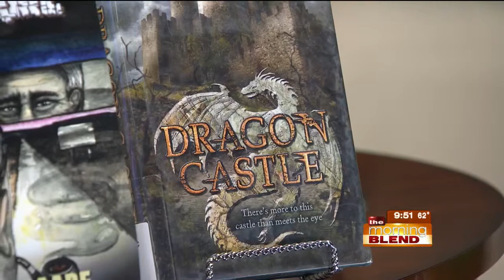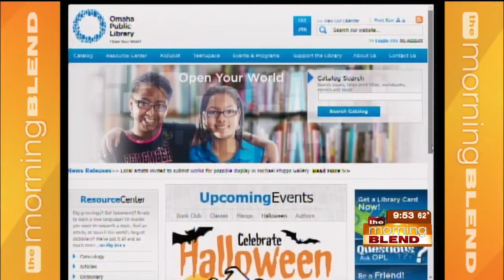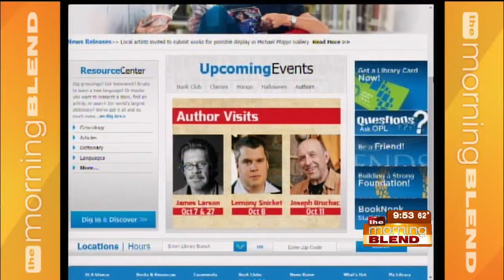Omaha Public Library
October is an exciting time for the Omaha Public Library! Authors such as James Larson will be visiting OPL as well as acclaimed storyteller, Joseph Bruchac. Marketing Manager, Emily Getzschman, is here to tell us more about these upcoming events and spooky fun!